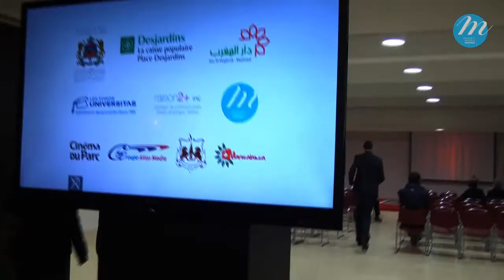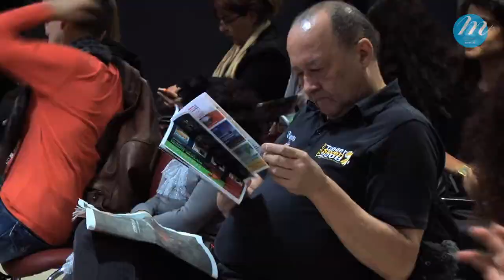C Montréal: bilan du FFMM 2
C Montréal reçoit Adil Hosni, fondateur et organisateur du Festival du Film Marocain à Montréal pour faire le bilan de la 2e édition du festival, qui a eu lieu du 7 au 13 novembre et faire part de ses ambitions quant aux prochaines éditions.